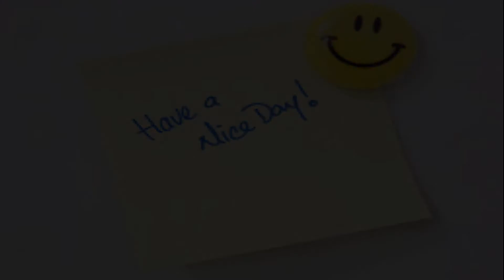C.Y.D.L. - Find your Group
One of the most important lessons I learned during y digital journey so far is that you need to find a group that helps you thrive and guide you through unforeseen obstacles that come with the digital life.

Because the digital lifestyle can be just like the real world life as proven by this article as well

Therefore, if you want to find a group that can help give you the results but also keep you "sane" when success hits, check out this link for the organisation I joined that can be the difference for you